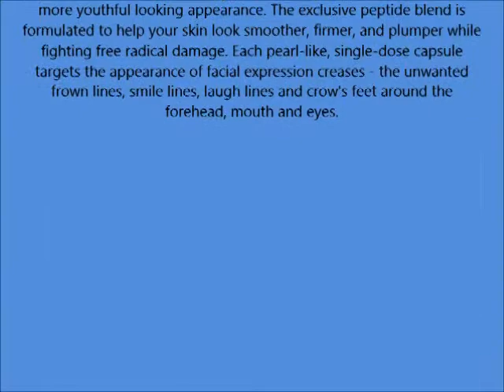Meaningful Beauty Wrinkle Smoothing Capsules Advanced Formula, Hyaluronic Acid Targeted Treatment Se